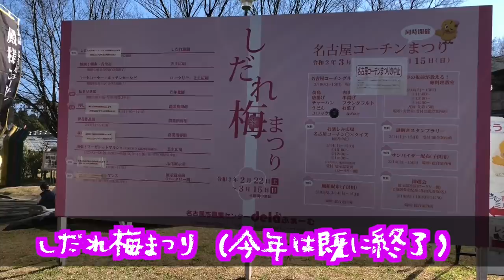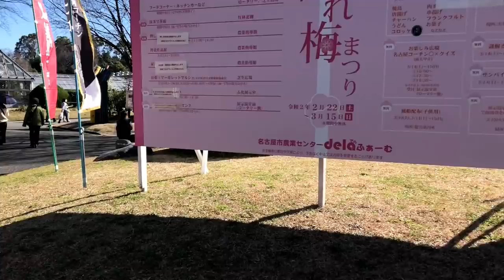First Time Vlogging by Myself! It's Just 'Too Bad'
**英語字幕有り**

This time I went to the 'Weeping Plum Tree Festival' in Nagoya all by myself.
It was my first time vlogging alone.
And everything turned out not so great...

【Reserve Accommodation for your trip】

【LT VLOG Gear】

Lens: Olympus 12-40 mm f2.8 pro